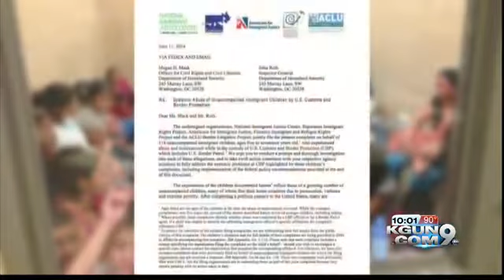Undocumented Kids in CBP custody claim agents physically, sexually abused them, reports say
Among the groups sounding the alarm is the American Civil Liberties Union.